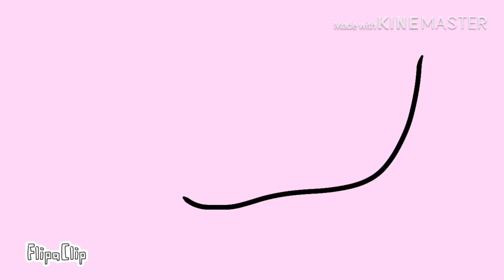W.Y.W meme Gummy kitty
Inspired by that kitten that loves art again because she be good animator OwU
Gummy kitty is back yay
Re release to the channel